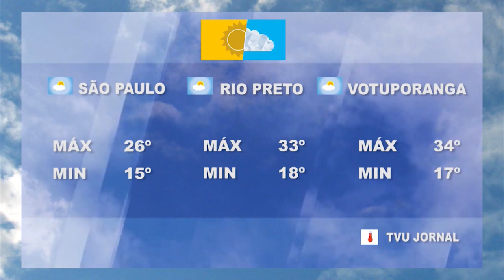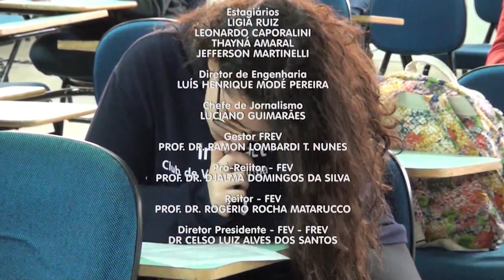TVU Jornal 1ª edição 14/09 sexta – feira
No TVU Jornal 1ª edição dessa sexta-feira 14/09, você confere os destaques: Termina hoje o prazo para as inscrições para a décima primeira mostra Unifev. Esta é uma excelente oportunidade para você que está em dúvida conhecer de pertinho os cursos oferecidos pela instituição. Tudo isso e muito mais você confere aqui no TVU jornal.